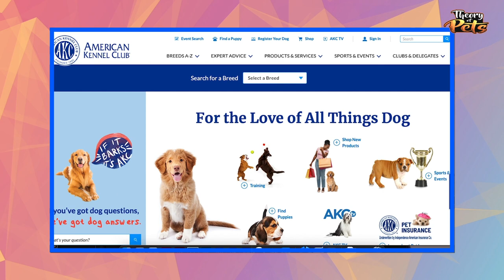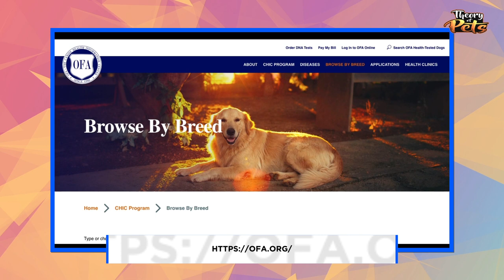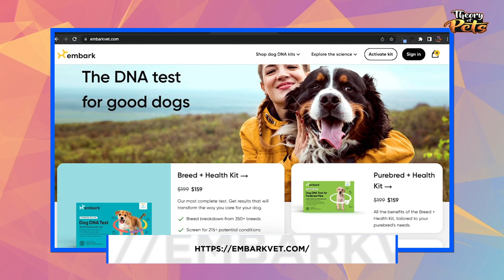You Need To Know This Before Buying A Dog From A Breeder!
Hi there! Thank you everyone for joining me today.

My name is Connor Knight I am the president at Top Dog Tips and the co-host of the Theory of Pets Podcast.

Today we have a special guest from Embark Vet. Her name is Jenna Dockweiler.

She is a veterinary geneticist.

Today we are going to be doing a deep dive on proper breeding practices.

Here are some of the questions I ask:

What does a veterinary geneticist do, and how does there overlap with your roles and the idea of responsible breeding?

And I saw that you were a board-certified theriogenologist that specializes in animal reproduction and canine rehab. Tell us a little about veterinary acupuncture. It’s quite a new topic for me. What are some of the benefits?

Can you explain to me about “purebreeds” why are they so coveted if there are a lot of health problems that come with those types of dogs

Can you tell me about the process of a breeder and how careful they have to be to prevent any health issues?

What kind of measures do they have to take?

What does it mean to be a "good breeder"?

What kind of training have good breeders undergone to be considered a good breeder?

What are your thoughts of rescue vs. choosing a breeder?

Where are the best places to start when looking for a breeder?

What are the top questions to ask when selecting a breeder?

What kind of expenses should one expect to be taken care of before purchasing from a breeder?

What questions should I expect a reputable breeder to ask me?

How do I find out which health tests my breed needs?

How much should I expect to spend?

How long should I expect to wait?

What should I consider if I am looking to breed my dog?

I have found a breeder - how do I look into them further?